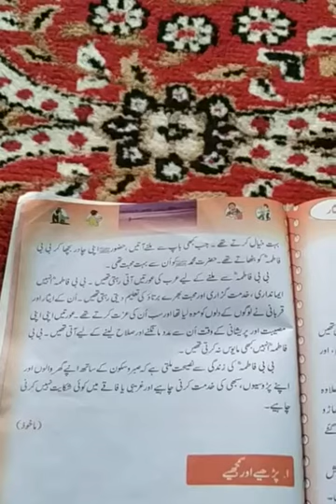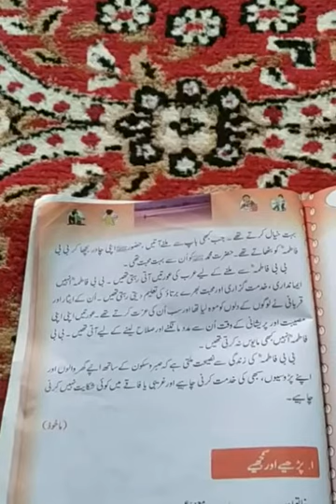Bi Bi Fatima. Class 5th.Sub Urdu